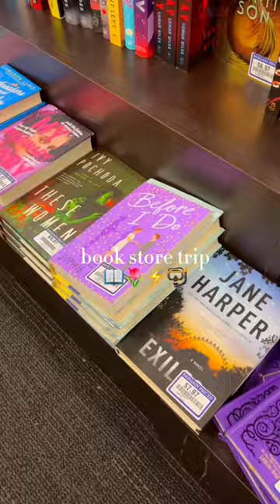book store trip !! 📖🪩